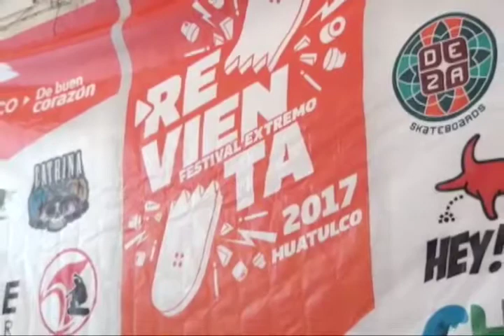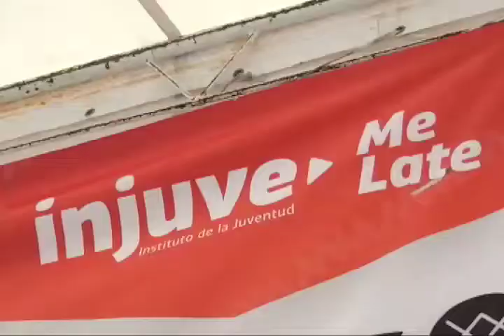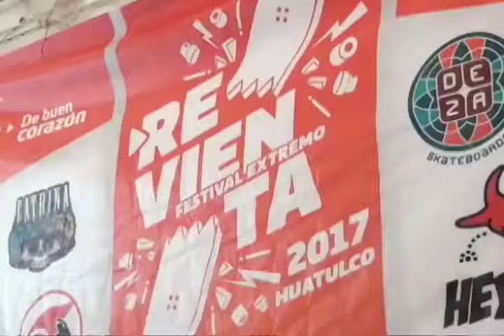Presentaron la 5ta. Edición del "Festival Extremo Revienta Huatulco 2017"